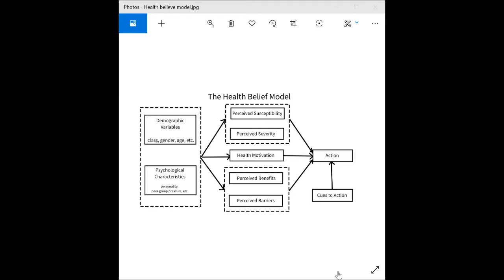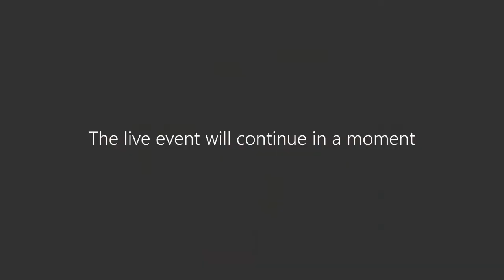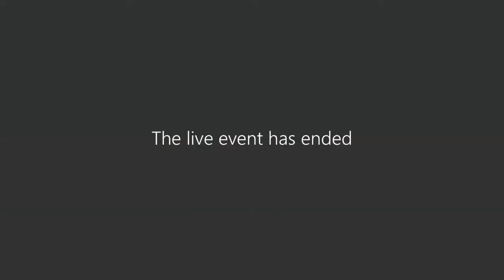COVID, Campus and You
Organized with Stout United AFT Local 6503, I moderated a discussion with Drs. Alex Hall, Emi Stuemke and Jeff Sweat about the challenges that we'll face when we return to a "modified normal" campus this coming fall.

Dr. Hall is a physician at UW-Stout's Health Services and a lecturer in the Biology department, Dr. Stuemke is an instructor in the Professional Media and Emerging Communications program, and Dr. Sweat is a sociologist in Stout's Social Science department. They each presented for a few minutes, and then discussed questions from attendees at the meeting on topics ranging from effective emergency communications to student motivations around health topics and the efficacy of cloth face coverings.

A huge thanks to our panelists, the folks who asked questions, and the folks who joined us to think about how we do best by our students this coming fall.